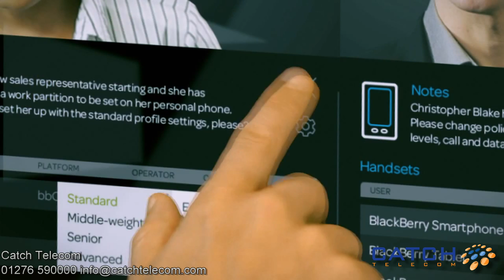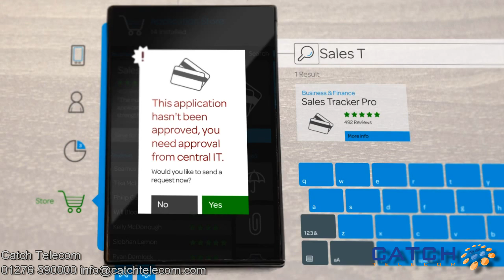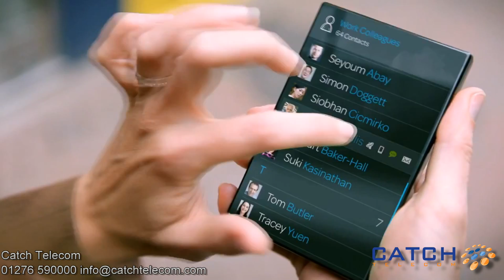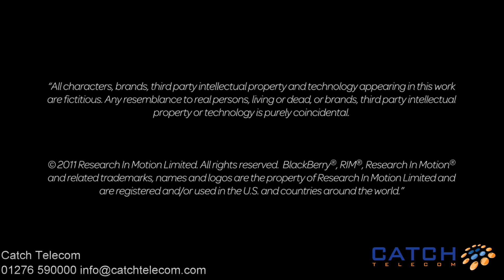BlackBerry Future of Mobile Device Management (MDM)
BlackBerry Mobile Fusion unifies the administraction of multi platform handsets and this video is their future vision of Mobile Device Managment.

"BlackBerry Mobile Fusion allows organizations to manage a mixed environment of devices in the most secure, simple, and cost efficient manner possible. It also means that businesses and government do not have to move to the lowest common denominator on security for all the devices they need to manage" - Alan Panezic, Vice President, Enterprise Product Management and Marketing at Research In Motion.